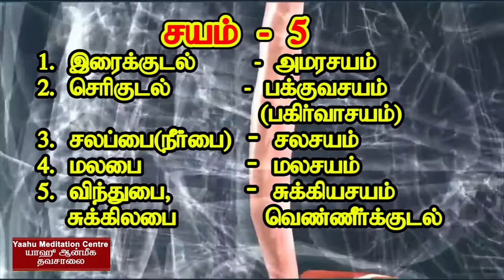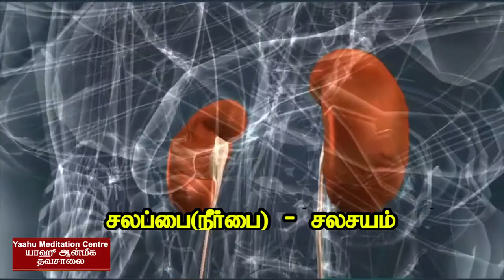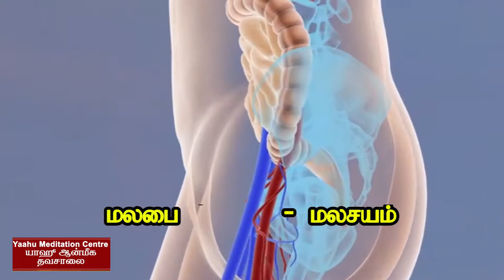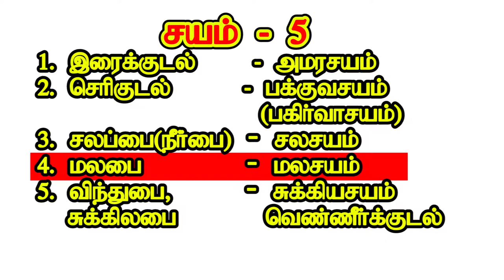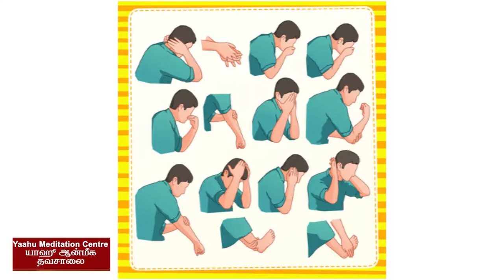சயம் - 5 (sayam -5) ஞானகலை (ஆன்மீக யோக தவசாலை படவகுப்புமுறைகள்)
sayam -5)      ஞானகலை (ஆன்மீக யோக தவசாலை படவகுப்புமுறைகள்)